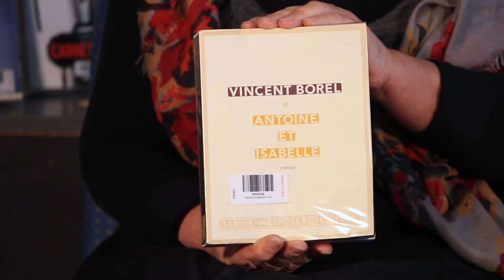Antoine et Isabelle - Un coup de cœur Roman de Nadine, Bibliothèque de Neffes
Un roman de Vincent Borel, paru aux éditions Sabine Wespieser et présenté par Nadine, bibliothécaire à Neffes. À emprunter en bibliothèque ou à commander auprès de votre librairie locale.